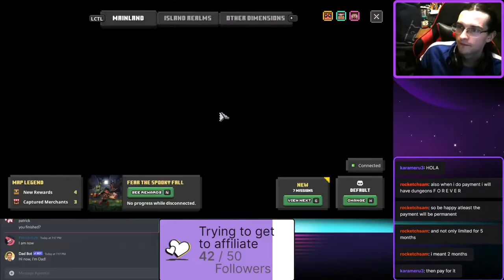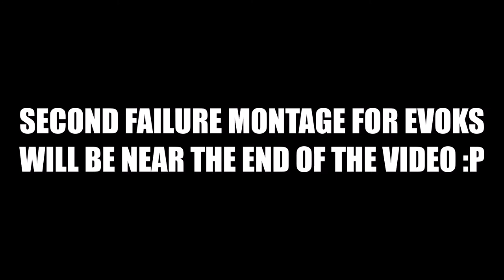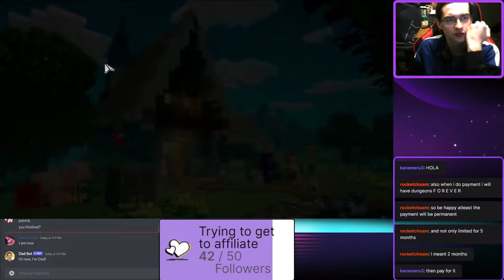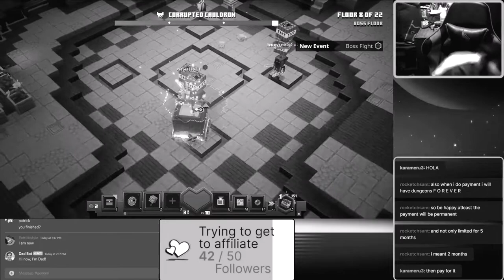MORE OF EVOK'S MASSIVE FAILURE MONTAGE! - Garnetzx's Minecraft Dungeons Livestream Highlight #5